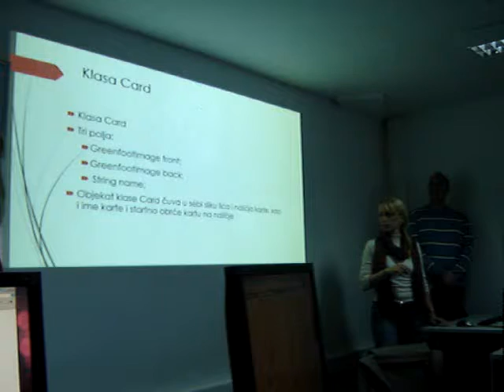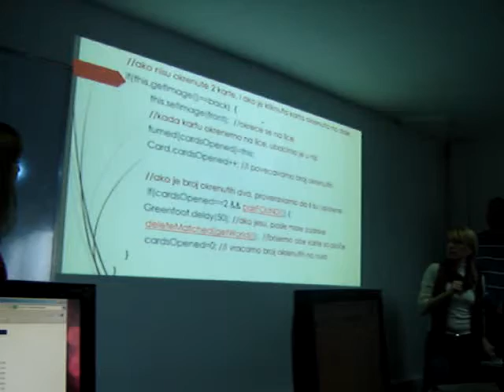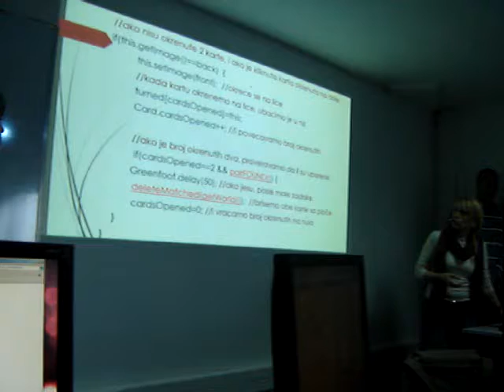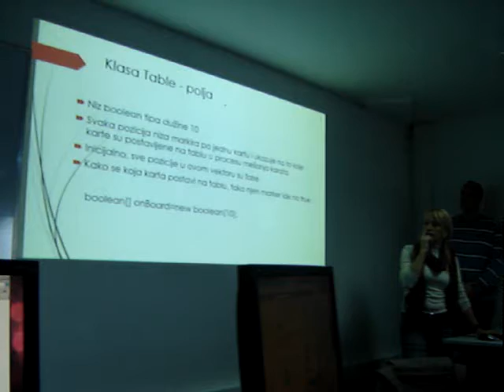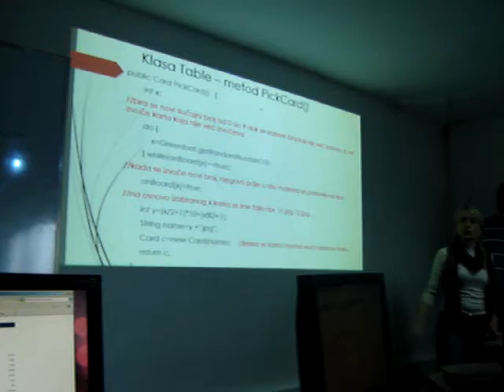OA JF 2013 11 30 13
Zavrsni deo kursa Java,
Oracle akademija,
Metropolitan,
Beograd,
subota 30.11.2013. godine